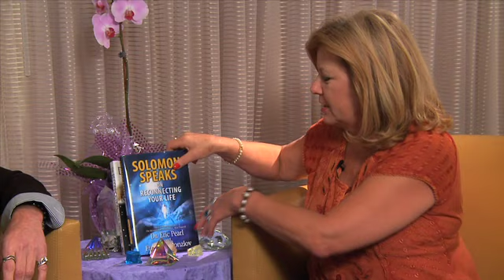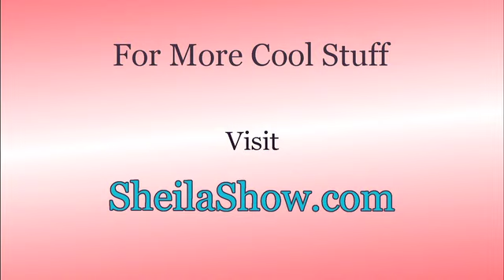The Sheila Show guest Eric Pearl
In this episode Sheila Gale interviews Dr. Eric Pearl, author of Reconnection.  Trained as a chiropractor, Dr. Pearl discovered clients were experiencing potent transfers of energy when he worked with them.   Dr. Pearl found the source of the energy and has taught thousands how to tap into it.